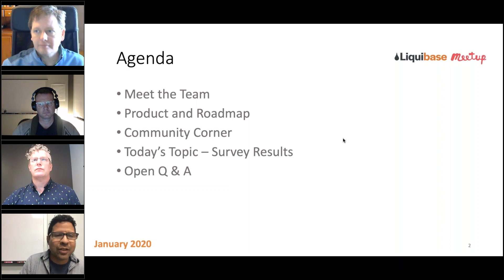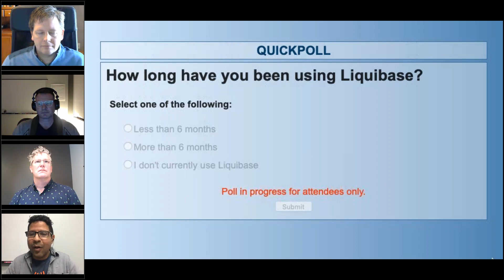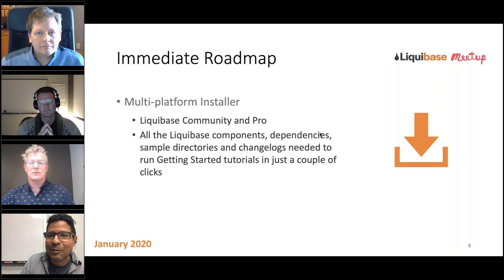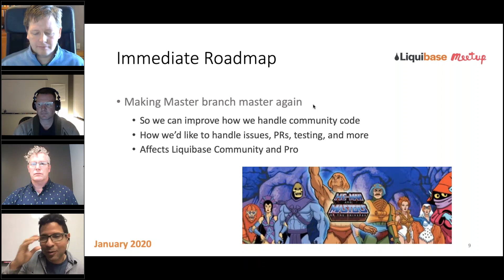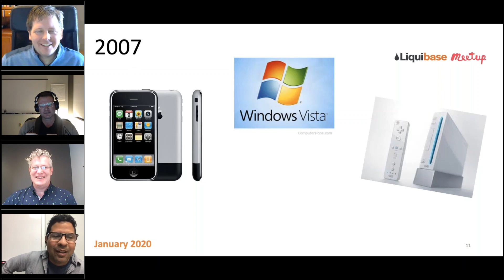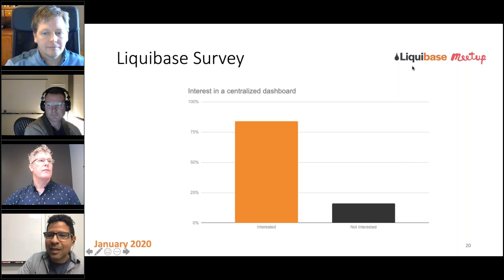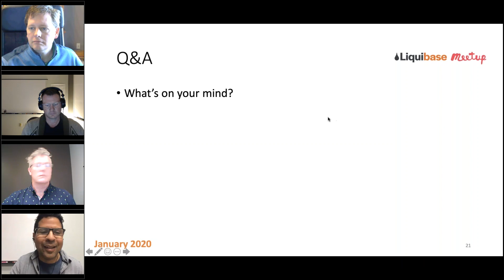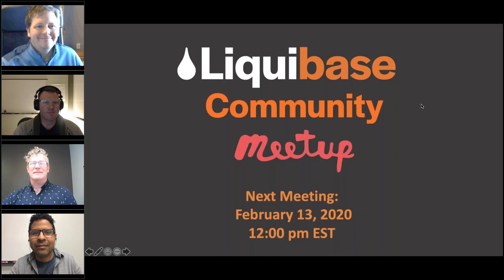Liquibase Community Meetup from January 23, 2020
This was our first virtual Liquibase community meetup in a while! Thanks to all who joined and asked great questions.

We covered what's on our road map for the next month, including a new installer and targeted rollbacks, and how we're working to make a re-start to pull requests and active development on Liquibase community.

Liquibase expert panel:
Mario Champion
Nathan Voxland
Steve Donie
Robert Reeves